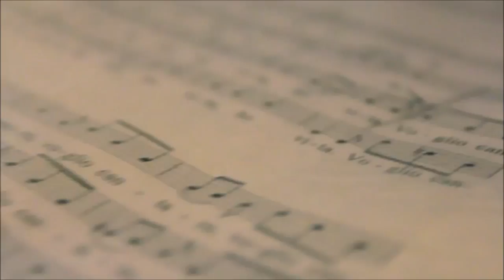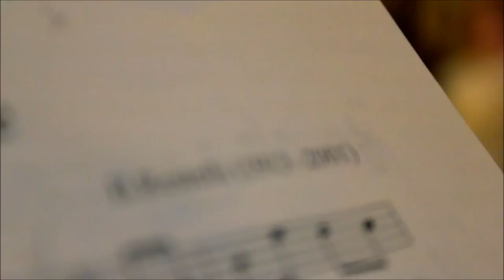Voglio cantare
Voglio cantare ( I want to sing)
 di Battista Restelli

dal CD Battista Restelli, "Musica Sacra per coro e organo"
Ensemble vocale Lingiardi - Mozzanica (BG) Italy
director: Mariuccia Morbini
riprese effettuate presso la Chiesa Parrocchiale di Vailate (CR)